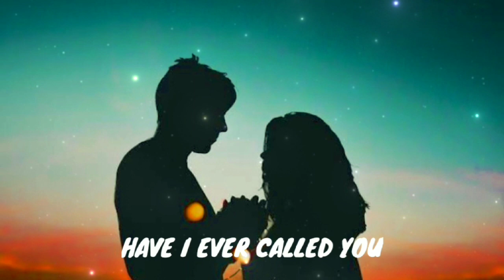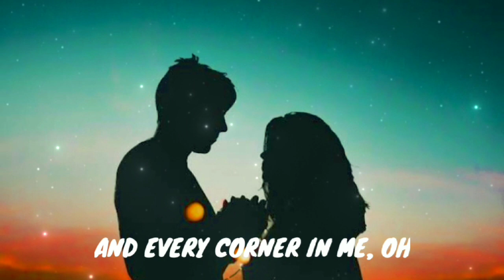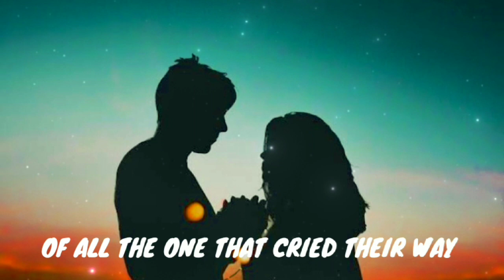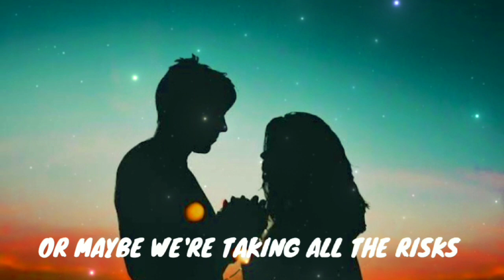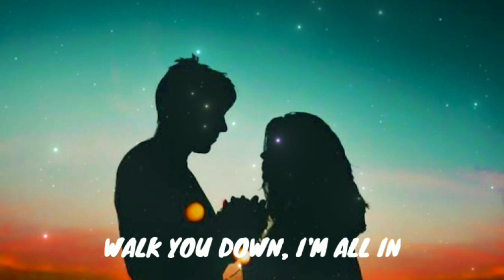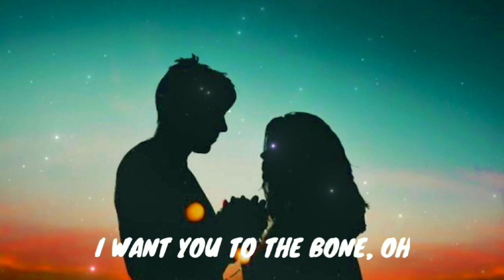Pamungkas - To The Bone (Lyrics)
Artist: Pamungkas

Album: Flying Solo

Released: 2019

I want you to the bone, oh

Oh, maybe if you can see
What I feel through my bones
And every corner in me, oh
That's your presence that grown

Hold you tight, you call

Would that be alright? Yeah
So bad I can't breathe, no

And hold you tight, you callin'
Mind too for sure, I'm already yours, no, yeah, yeah, yeah
Oh yeah

Hey, I want you to the bone, oh
I want you to the bone, oh, bone, ooh yeah, yeah, yeah, yeah, mm
I want you to the bone, bone, bone, bone
I want you to the moon and back, hey

Source: LyricFind